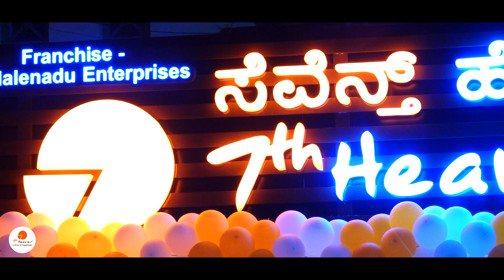Bhavani Revanna| ಹಲ್ಲೆ ಮಾಡಿ, ಕೂಡಿ ಹಾಕಿ ನಮ್ಮ ಆಸ್ತಿ ಬರೆಸಿಕೊಂಡರು